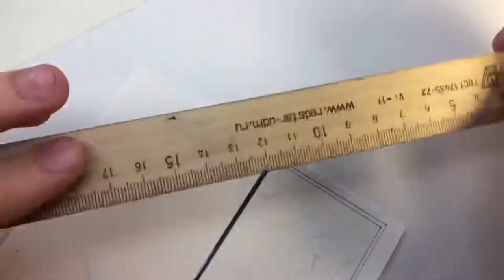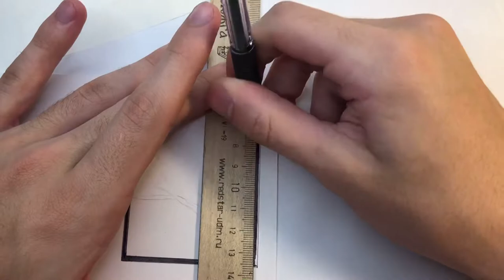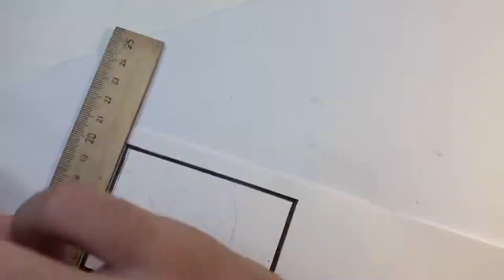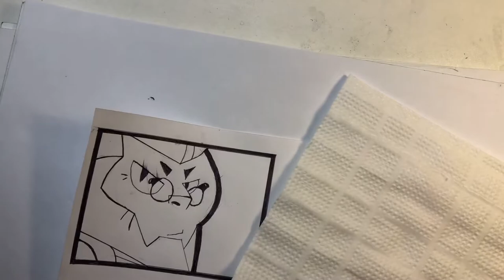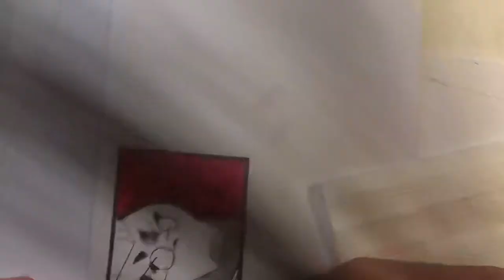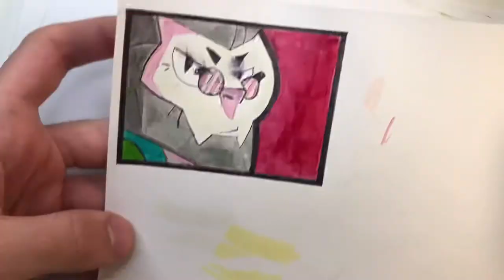How To Draw BYRON Icon 😎 | Brawl Stars | New Brawler | All Mythic Brawler Icon | Step By Step